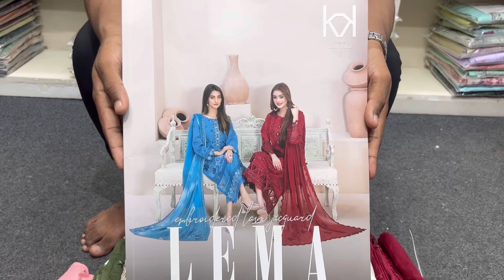Pakistani Tawakkal Lema Luxury Cotton Three Piece | Pakistani Luxury Cotton Party Dress 2024